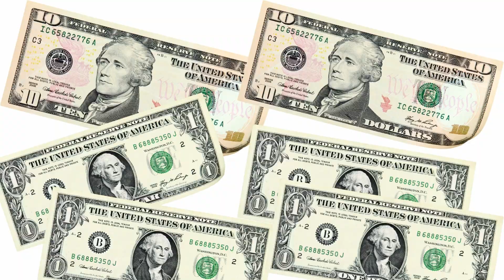Discover The Best Place To Score Affordable Veggies!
Still the best deals on fruits and vegetables can be found in a Farmer's Market. Check them out. Don't know if there is one in your area? Check this link (for California) - as of April 2022 - updated periodically

This is the National Farmers Market Directory for the entire U.S.